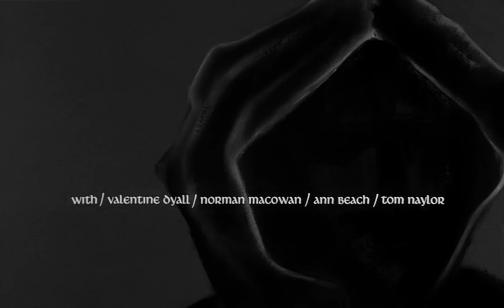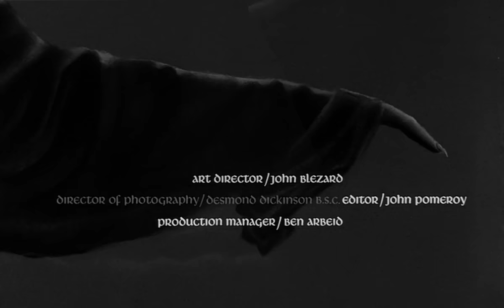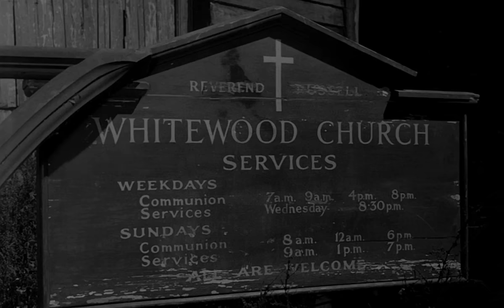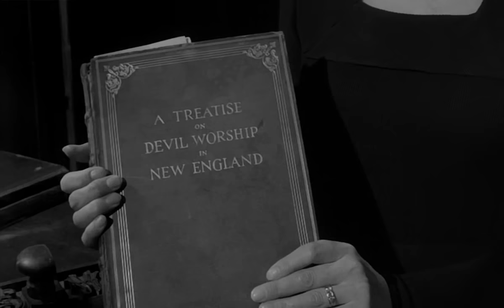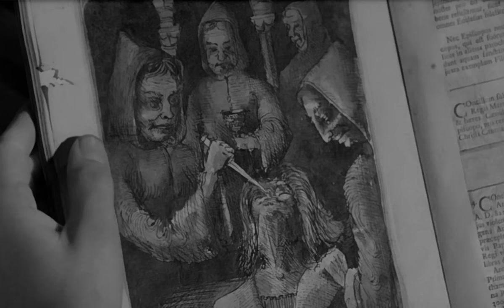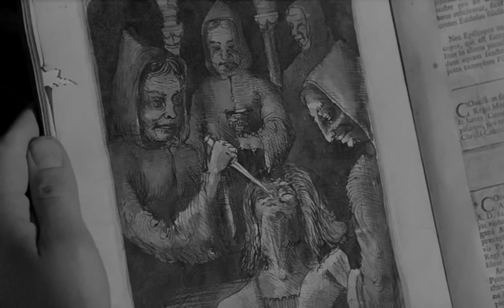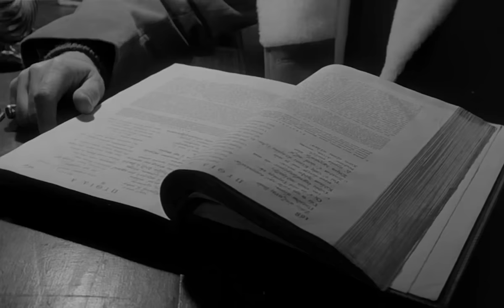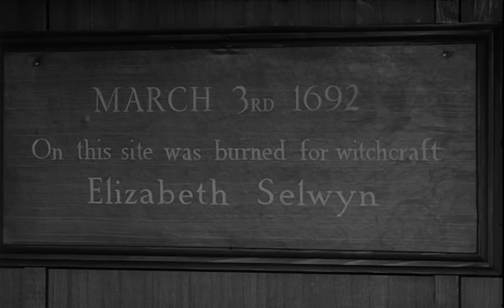The City of the Dead (1960)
Kello lyö kolmetoista. Noitasapatti alkaa.

ohjaus: John Llewellyn Moxey
käsikirjoitus: George Baxt, Milton Subotsky
rooleissa: Patricia Jessel, Christopher Lee, Venetia Stevenson, Dennis Lotis, Betta St. John, Valentine Dyall, Norman Macowan

Tekstitetty suomeksi.